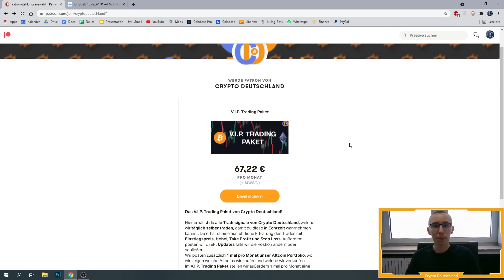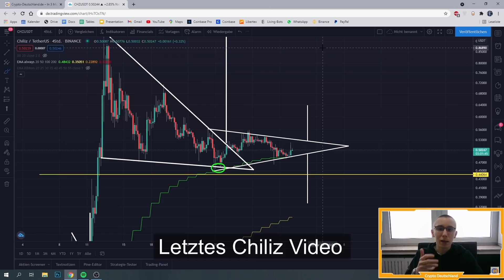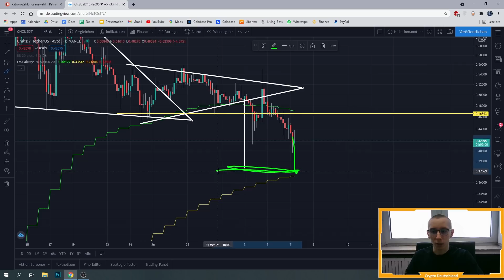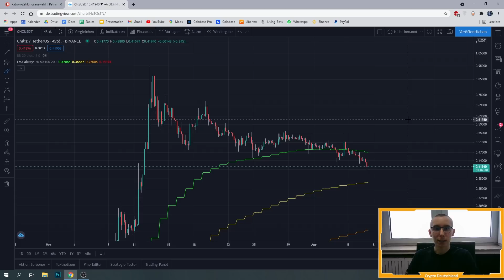Chiliz (CHZ) Prognose & Analyse (UPDATE)